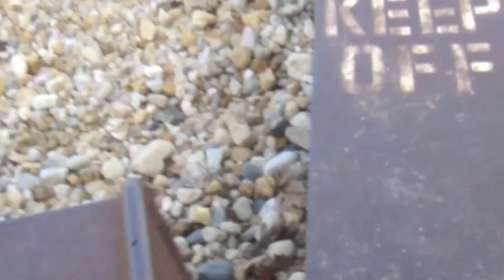Jason Takes the Beach